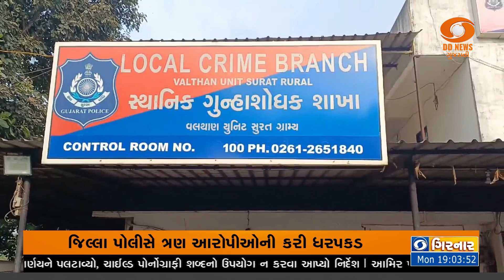સુરત: કીમમાં ટ્રેન ઉથલાવવાના નિષ્ફળ પ્રયાસ મામલે મોટો ખુલાસો | 23-09-2024